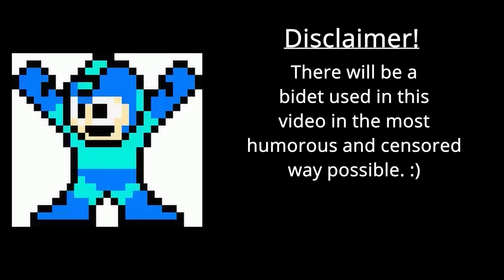Beau and Kara Studios- Homeowner tip #5- Installing a Hot Water Tushy Bidet (Episode 142)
This video you come on our journey on how we installed and plumbed a hot water "Hello Tushy" bidet!
Best choice of your life!